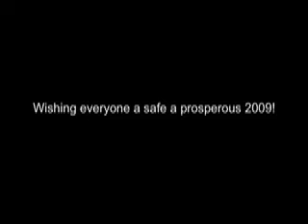Oshogatsu Family Program @ JANM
Celebrate the flavors of Oshogatsu at the JANM. this was really 2009 even though it says 2008. my bad...